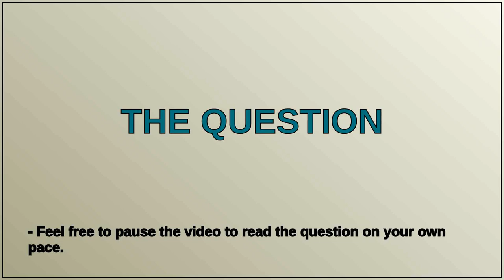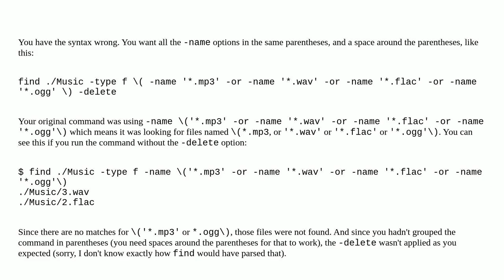Unix: remove all file types from dir not working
remove all file types from dir not working

A special thanks goes out to the community

  find